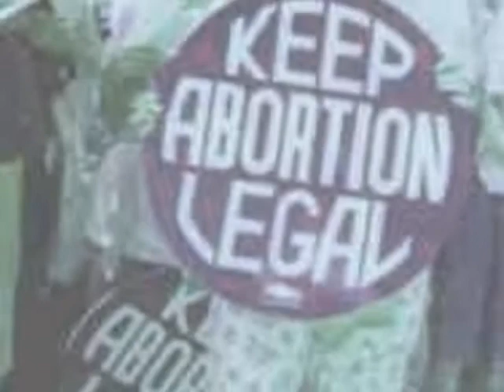"Pink Prison" - hard rock music video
Song I wrote in 1976 after visiting the pink painted bathroom (with its pink window bars) of a well known NYC rocker hangout.

LYRICS: PINK PRISON
Pink Prison, bars made of lace.
Pink Prison, ain't too my taste.
A suburban chateau or a city shack.
Pink prison, where you're bric-a-brac.

Pink Prison, it's all in your mind.
Pink Prison, you go color blind.
Every thing's pretty, it's pink and its nice.
Pink Prison, can't see the vice.

Pink Prison, the lies people tell.
Pink Prison, girl, you got it swell.
Everything you want is at your command.
Pink Prison, with the right man.

Pink Prison, needs a paint job.
Pink Prison, it's work for a mob.
All of the inmates got something to say.
Pink Prison, you seen your last day.
Pink Prison. Pink Prison.
Pink Prison.